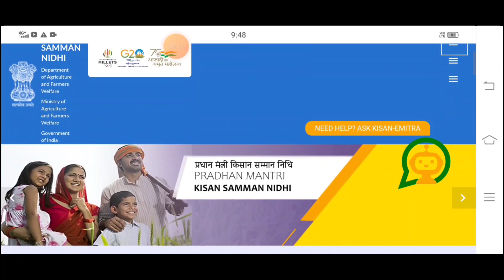ಪಿಎಂ ಕಿಸಾನ್ ಯೋಜನೆಯ 17ನೇ ಕಂತಿನ ಹಣ ಯಾವಾಗ ಬರುತ್ತೆ// pm kisan 17th installment date 2024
ಪಿಎಂ ಕಿಸಾನ್ ಯೋಜನೆಯ 17ನೇ ಕಂತಿನ ಹಣ ಯಾವಾಗ ಬರುತ್ತೆ// pm kisan 17th installment date 2024@RaitaBanduchannel

ಹೀಗೆ ಕೃಷಿಗೆ  ಸಂಬಂಧಪಟ್ಟ ವಿಷಯಗಳಿಗಾಗಿ ನಮ್ಮ ಚಾನಲನ್ನು

following me--